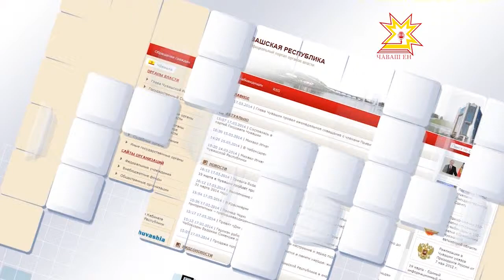Открытый регион. Выпуск 21.07.2014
Вы узнаете о том, что такое "электронный город" и "безопасный двор", что такое - открытый муниципалитет, какие информационные технологии жители республики могут получить на муниципальном уровне, в том числе на Едином портале государственных услуг и в Многофункциональном центре.
Гости  студии - заместитель главы администрации города Чебоксары Алексей Маклыгин и заместитель директора (бюджетного) учреждения "Чебоксары-телеком" Андрей Южанинов.